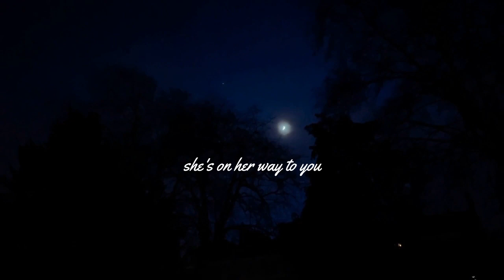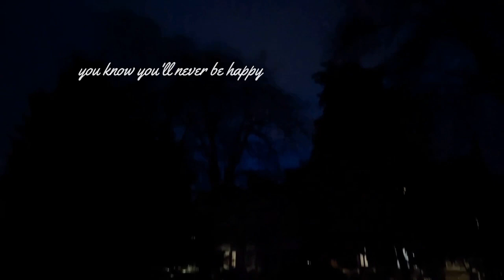When The Night Weeps Stars - Official Music Video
This is our first music video since mr peanut! Thank you to Morgan Nicholls for recording and producing this song with us and thank you to Alice for shooting it for us 📹

Down With The Stereotype